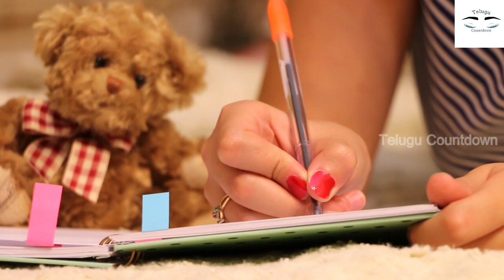ఇంట్లో కూర్చొని రోజుకి 3 గంటలు గట్టిగా పెన్నులు ప్యాక్ చేయడానికి అబ్బాయిలు కావాలి.! జీతం 50,000